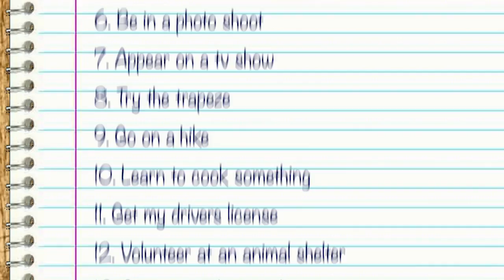BEYONCE TV SKETCH with Chelsea Crockett!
Chelsea Crockett checks being in a TV show off her birthday list! Chelsea starrs in AwesomenessTV's Nickolodeon sketch"" Beyonce Spelling Bee!! What's on your birthday wish list?

♥ Be a part of Seventeen - JOIN the SEVENTEEN NETWORK! ♥

♥ SEVENTEEN SHOWS ♥